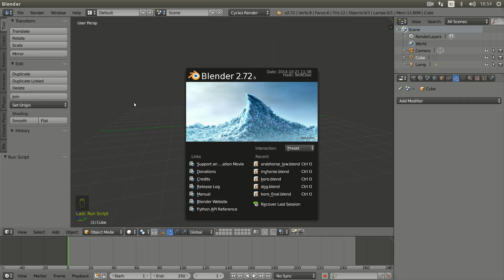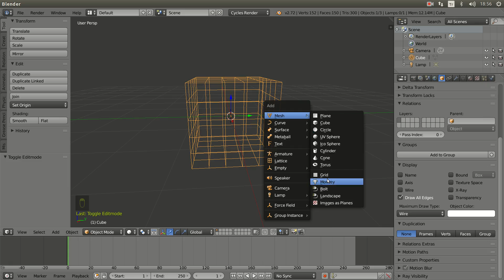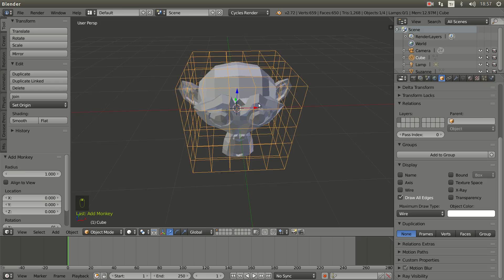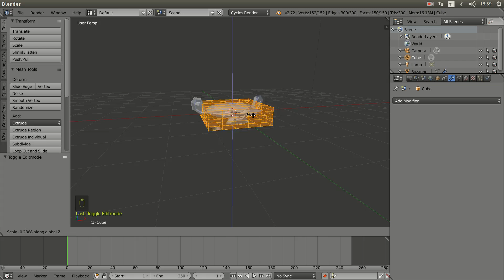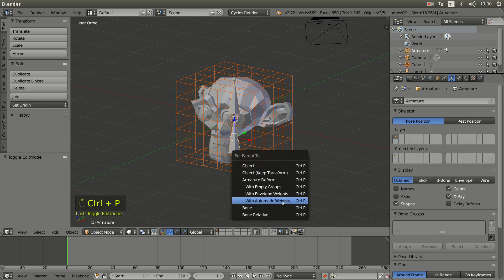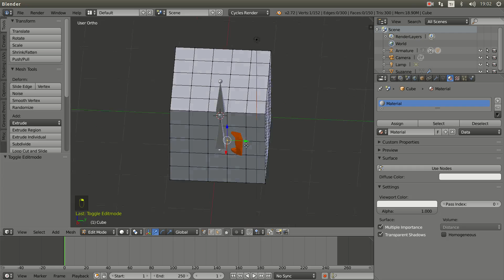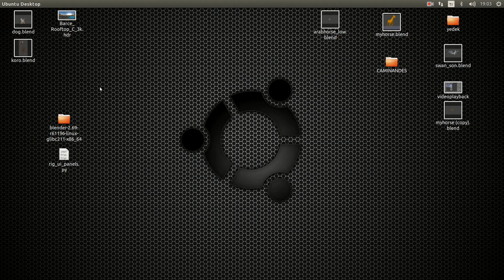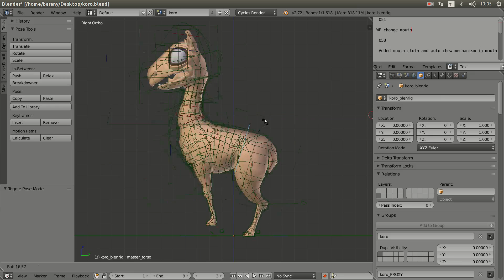Blender Mesh Deform Modifier [Turkish]